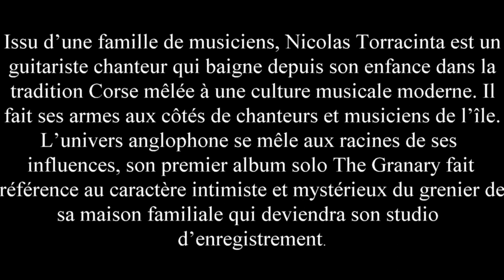Nicolas Torracinta Trio -Folk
Issu d’une famille de musiciens, Nicolas Torracinta est un guitariste chanteur qui baigne depuis son enfance dans la tradition Corse mêlée à une culture musicale moderne. Il fait ses armes aux côtés de chanteurs et musiciens de l’île. L’univers anglophone se mêle aux racines de ses influences, son premier album solo The Granary fait référence au caractère intimiste et mystérieux du grenier de sa maison familiale qui deviendra son studio d’enregistrement.